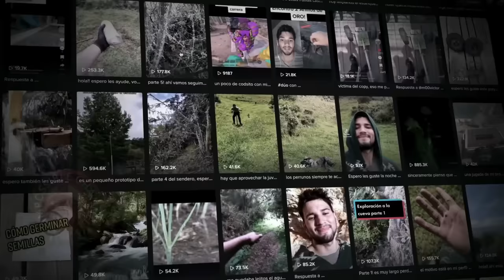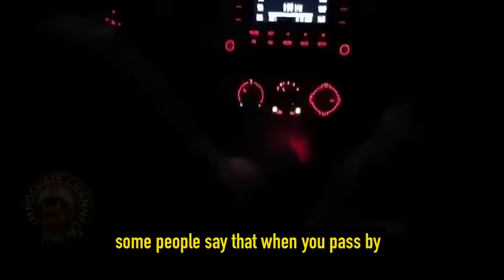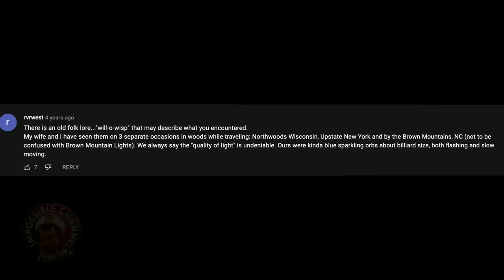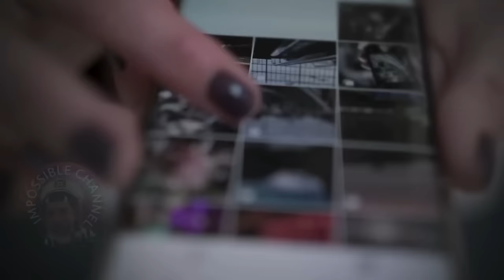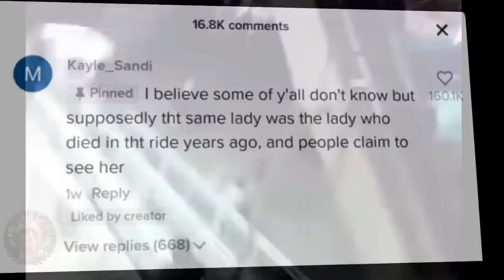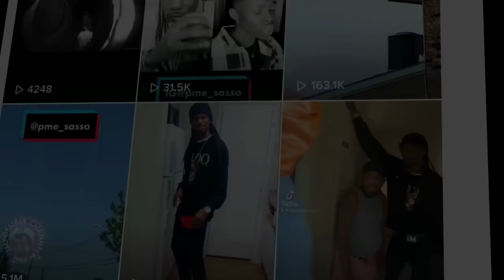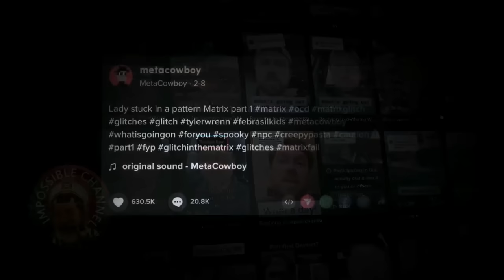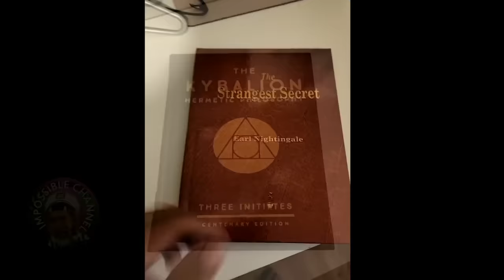The Most Mysterious Glitch Videos You Will Ever See (Compilation 2023)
From mysterious videos of super humans caught on camera, strange phenomena in the sky, creepy paranormal videos and unexplained glitches in the matrix I will analyze the creepiest and the most mysterious glitch videos you will ever see.

This is an insane compilation of our best glitch videos. Welcome to the Impossible channel where James LaFleur analyses the creepiest and the most mind blowing videos for your entertainment.

The mysterious sighting :
It was a sunny day when a man spotted what looked like a cylinder type object hovering just next to his home. Baffled he got his camera and started to record it. It was all very strange, what was this mysterious object in the sky? Then it gets stranger - it dissapeared into the mountain without any trace.

The invisible man:
The idea that there are certain unexplained glitches and that we might be in a simulation is all too far fetched for many. But things are about to change after a bizarre encounter that a woman had with a group of men and their dog. She was driving back home when she noticed that two of them seemed transparent. When noticing this strange glitch she got her camera and started recording and what she caught on camera left the entire internet baffled. But are they really invisible? What kind of super power is this?

The number on a mosquito (thumbnail):
Imagine capturing a mosquito one day and noticing that it appears as if there’s something written on it. This is exactly what happened with a reddit user that captured a mosquito with the number 36 written on it. Some people believe that it might be part of a creepy and scary genetic mutation. But is it really a number or just a coincidence? Let’s find out.

The paranormal roller coaster:
A group of friends was enjoying their time on a roller coaster ride when they decided to record the moment and at the time things seemed quiet normal. However it was only after reviewing their video that they noticed something strange. The joyful moment became a scary moment. A 3rd person that wasn’t there appeared in the video and its face was all glitched. A ghost or a glitch?

The man with super human powers:
In certain cultures it is believed that we can develop certain areas of the brain to unleash unknown telepathic or telekinetic abilities, and it was with this in mind that Isaac Luna started posting strange and creepy tiktok videos of him apperantly levitating. The internet was completely creeped out. Is this some sort of trick or is it the real deal? These and many more unexplained and creepy videos for your entertainment.